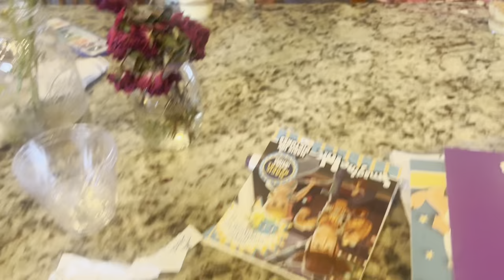Haircut, Cutting Lettuce And Painting